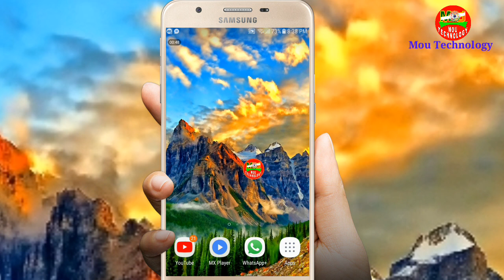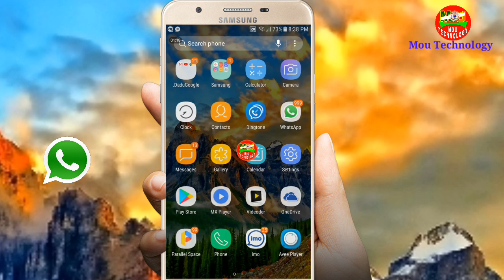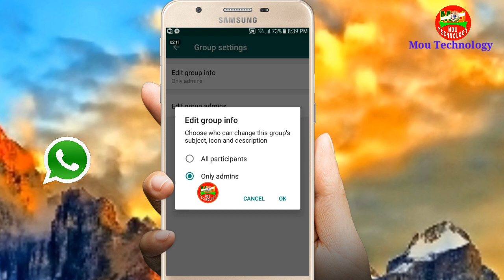WhatsApp ব্যবহার কারিদের জন্য New Update 2018 সালের ।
WhatsApp ব্যবহার কারিদের জন্য New Update

Update Link

whatsapp trick
whatsapp feature tipas

বাংলা টিউটোরিয়াল
বাংলা অ্যাণ্ড্রয়েড টিউটোরিয়াল
বাংলা অ্যান্ড্রয়েড টিপস

আশা করি আমার চ্যানেলের সাথেই থাকবেন এবং
আমার ভিডিও যদি আপনার  ভাল লাগে তাহলে অবশ্যই লাইক ,Comment এবং  Social Media তে দয়া করে শেয়ার করবেন ।

আমার চ্যানেলের পক্ষ থেকে আপনাকে অনেক

                                      ❤  ধন্যবাদ  ❤